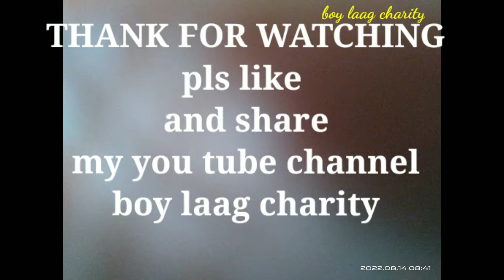49 anneversary of AKP ,dipolog councel